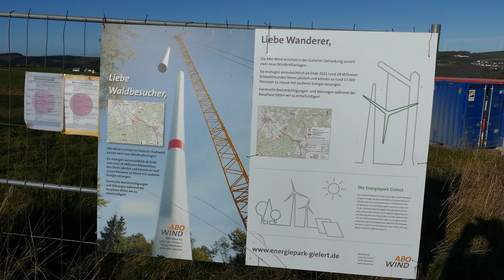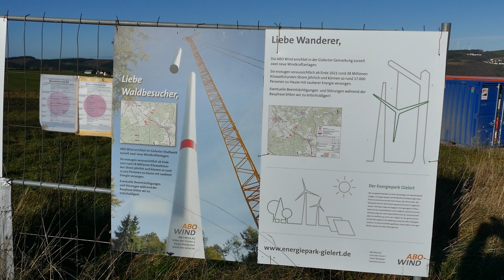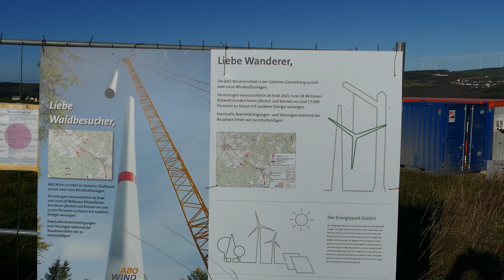Energiepark Gielert - Nordex N149/5.X im Bau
In diesem Video besuche ich den neuen Energiepark Gielert im Hunsrück.
Dieser besteht aus einer Photovoltaikanlage, mit 750 kW Leistung und zwei Windkraftanlagen vom Typ Nordex N149/5.X (164 m NH).
Die Betontürme beider Anlagen sind fertig errichtet und die ersten Großkomponenten wurden angeliefert.

Ich freue mich wie immer über Kommentare, Anregungen und Likes.

In this video I am visiting Gielert energy park in Hunsrück. The park consists of a photovoltaic power plant and two Nordex N149/5.X wind turbines (164 m hub height).
The hybrid towers of all turbines have been erected and the large turbine components have arrived on the site.